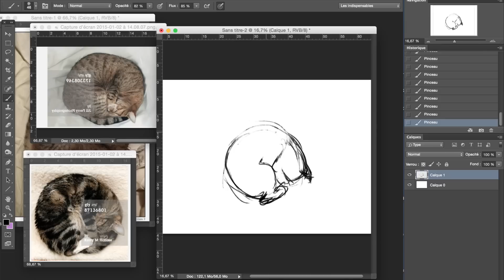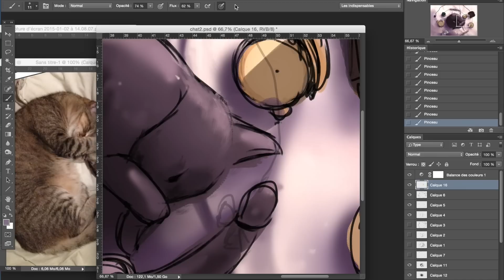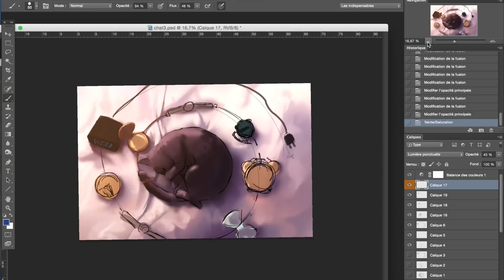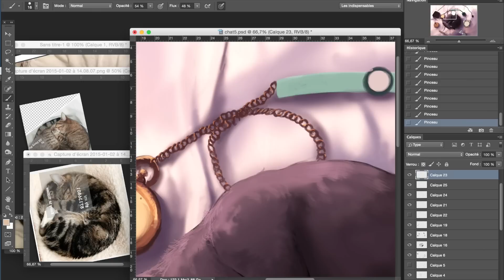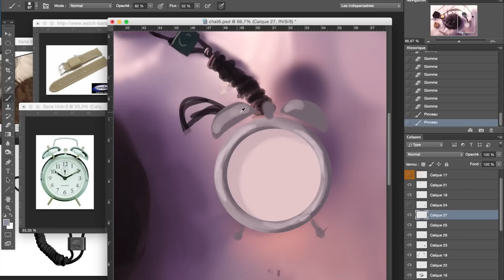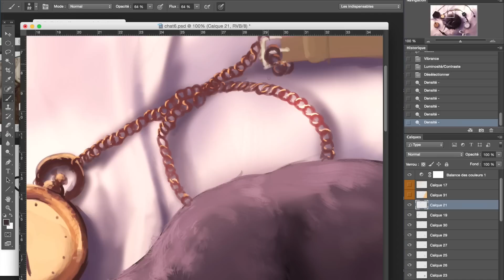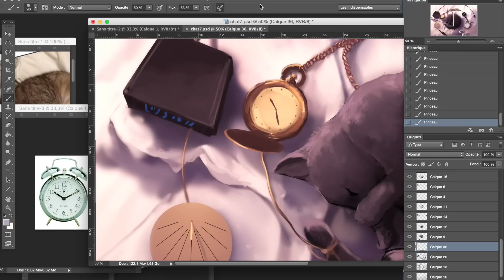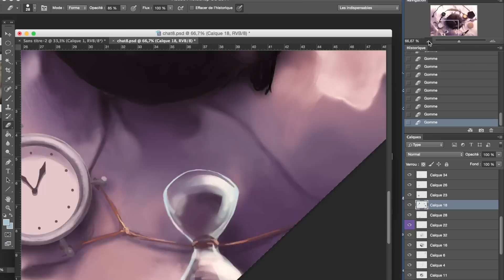First steps of " Nine lives" - Digital Painting - Photoshop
Music from Jamendo :
Krischan - Alchemy :